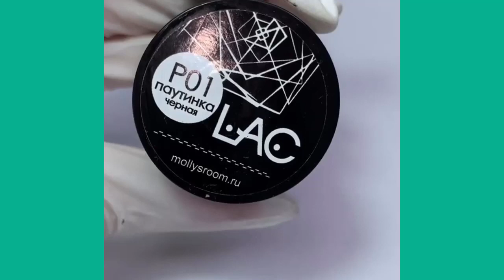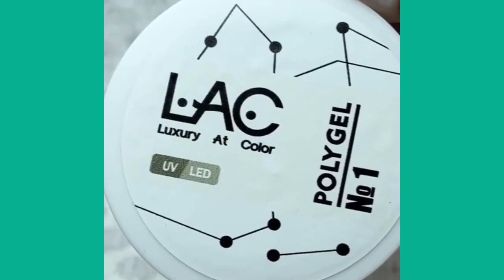14+ Diseño de uñas 2020 | Ideas de Arte de Unhas Bonitas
14+ Diseño de uñas 2020 | Ideas de Arte de Unhas Bonitas